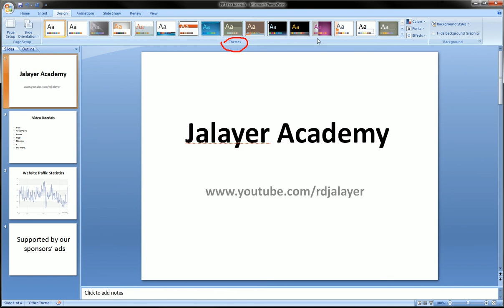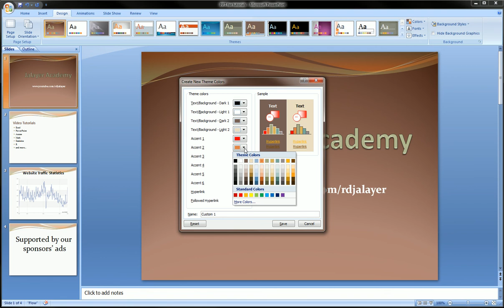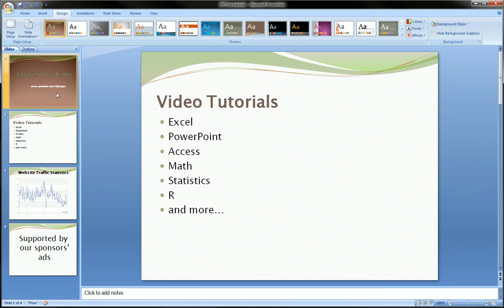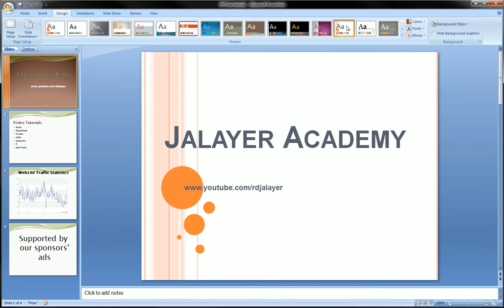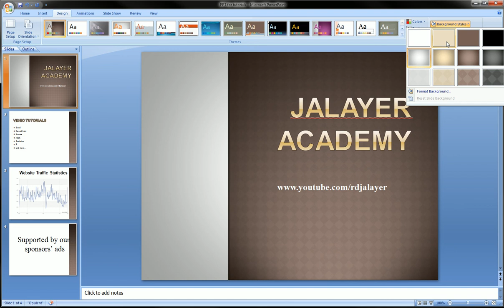PowerPoint - Design Slides